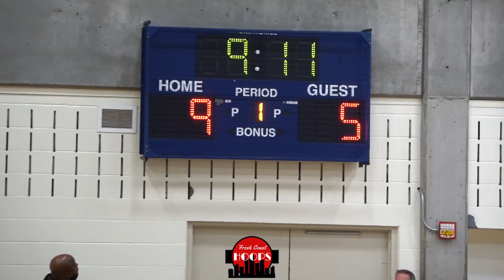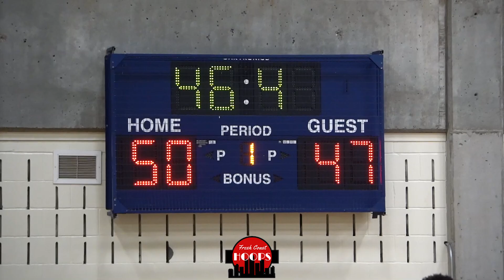Grassroots Sizzle And Comets Elite Go Down To The Wire! Prince Aligbe Puts On A Show!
Grassroots Sizzle 2022 took on Comets Elite 2021 at the Minnesota Heat Fall League! Prince Aligbe showed out for Sizzle while Willie Wilson and Cody Pennebaker also had solid games.